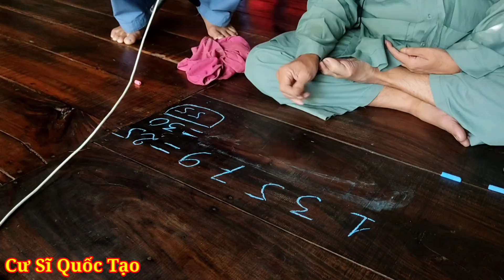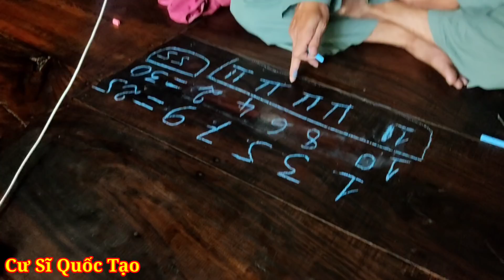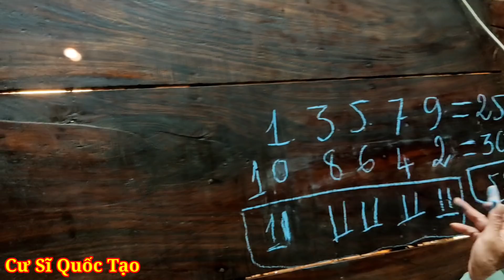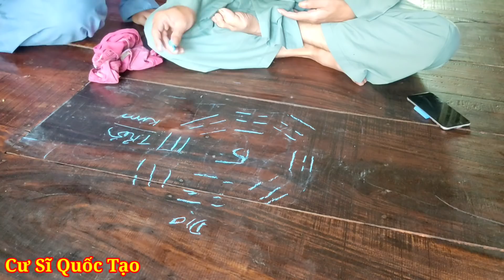(Cát Tường Tâm Linh Hé Lộ)Bài Toán Âm Dương Của Năm "DẦN".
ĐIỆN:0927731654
SỐ TÀI KHOẢNG NGUYỄN QUỐC TẠO 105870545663. NGÂN HÀNG VIÊTINBAK .QUỐC TẠI LUÔN LÀM NHỮNG CÔNG TÁC THIỆN NGUYỆN MONG QUÍ VỊ ĐỒNG HÀNH CÙNG.
THÍCH,CHIA SẼ VÀ ĐĂNG KÝ KÊNH ĐỂ ĐƯỢC XEM NHỮNG VIDEO MỚI MANG TẦM GIÁO DỤC, TU HÀNH,VÀ ĐẠO ĐỨC CAO... QUỐC TẠO LUÔN CẢI CÁCH NÂNG CẤP VÀ SÁNG TẠO MỚI ĐỂ VỪA LÒNG QUÍ VỊ ...MỌI THẮC MẮC XIN LIÊN HỆ ZELO QUỐC TẠO ...0927731654. ..0383893763. ĐỂ ĐƯỢC THỎA ĐÁNG.. QUỐC TẠO XIN HỒI HƯỚNG PHƯỚC ĐỨC LÀM VIDEO CHO TẤT CẢ CHO QUÍ VỊ XEM VÀ ỦNG HỘ KÊNH QUỐC TẠO! .
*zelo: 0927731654